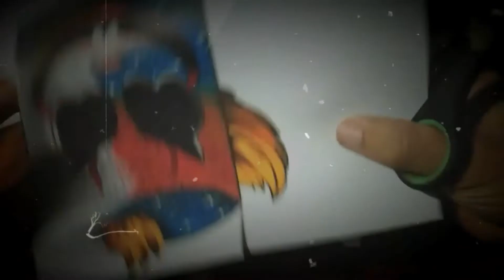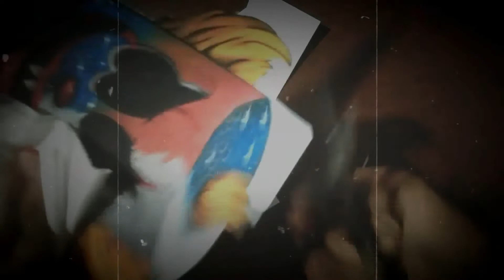GAMBAR PENNYWISE - KiLLer ClOwn 3D ILLUSION | GILARTS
Gambar Illustrasi Penywise X Marsmellow
Pensil Polychromos, Prismacolor, Derwent